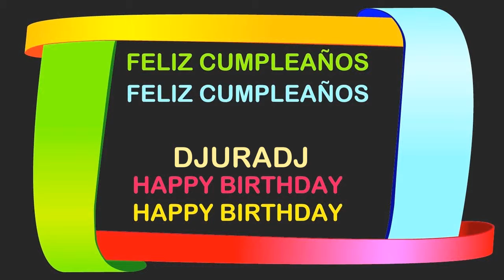Djuradj Birthday Postcards & Postales